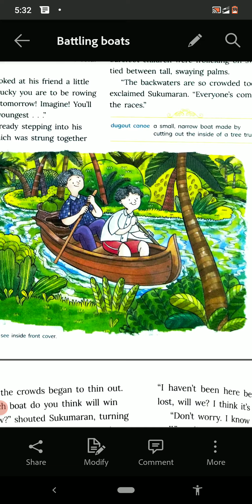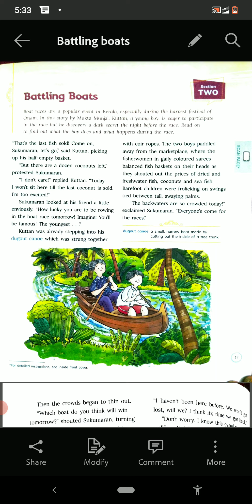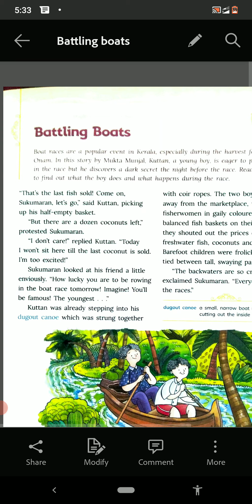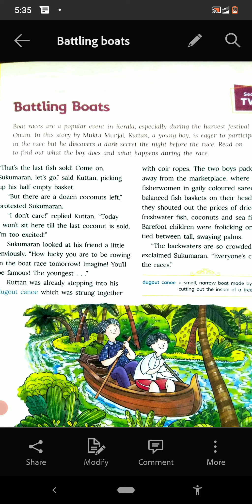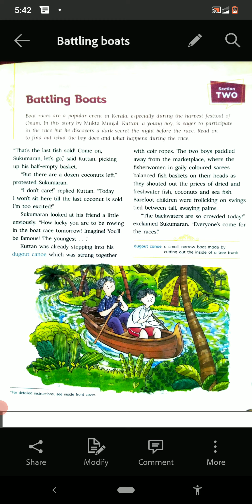chapter 1 Vlll